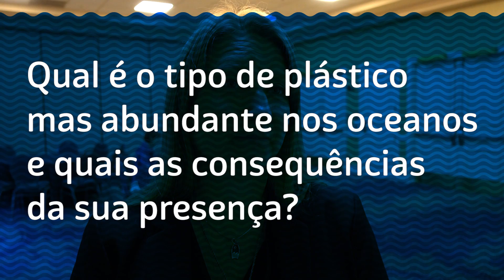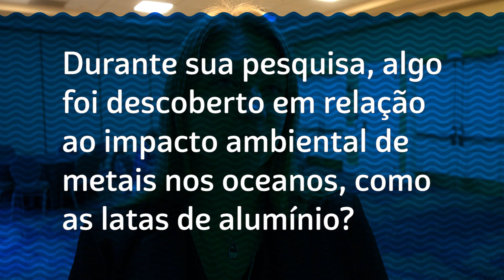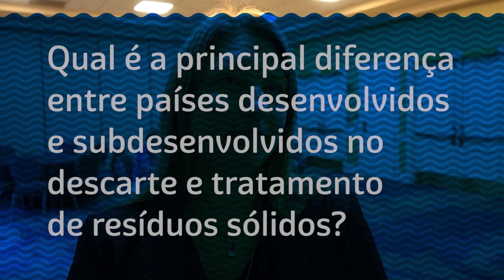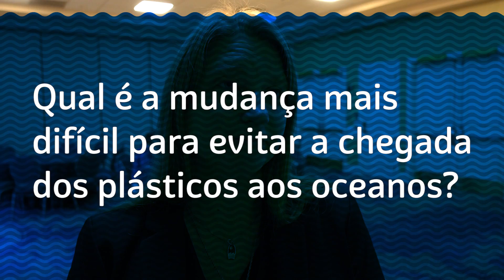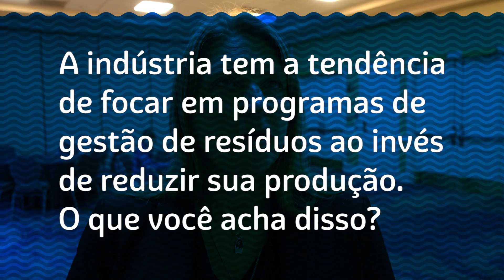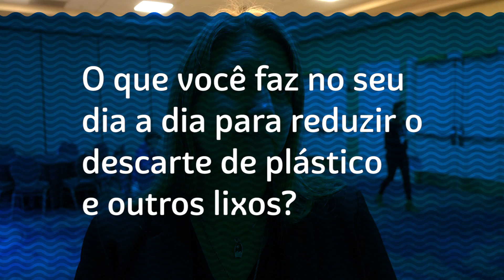A mulher que descobriu quanto plástico já se produziu no mundo | EXTRA MARES LIMPOS #1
Jenna Jambeck foi uma das entrevistadas pela Fe Cortez para a websérie Mares Limpos. Engenheira ambiental e professora da Universidade de Georgia, ela se destacou pela descoberta da quantidade de plástico já produzida na história da humanidade. Ela conta como chegou nesse processo, quais as diferenças entre os países desenvolvidos e subdesenvlvidos quando o assunto é o lixo, como evitar o lixo marinho e muuuuito mais! Dá um play!

Pra saber mais sobre consumo consciente e lixo marinho,